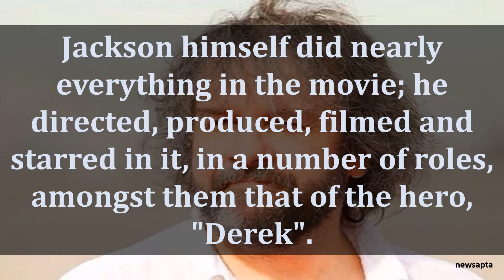BIOGRAPHY OF PETER JACKSON